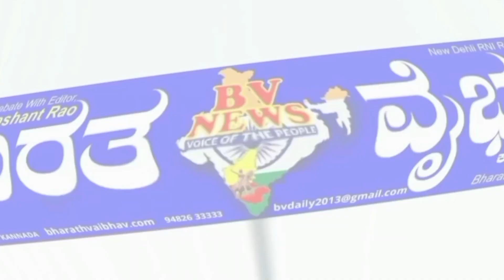Belagavi :ಬೆಳಗಾವಿ ಜಿಲ್ಲೆಯಾದ್ಯಂತ ಚುರುಕುಗೊಂಡ ಕೃಷಿ ಚಟುವಟಿಕೆ